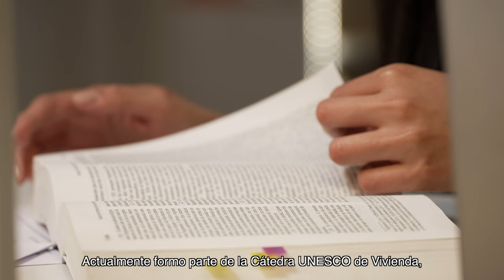Máster en Derecho de la Empresa y de la Contratación (MUDEC). Experiencias titulados de la URV.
"Yo recomiendo mucho el máster, especialmente por el profesorado, se nota que es experto en la materia y me ayudó muchísimo. Yo no conocía el ordenamiento jurídico español y me ayudaron mucho". Silvana canales, nos cuenta su experiencia como estudiante del Máster Oficial en Derecho de la Empresa y de la Contratación de la Universitat Rovira i Virgili Después del máster estudió el doctorado y ahora trabaja como investigadora de la Cátedra de Vivienda de la URV.